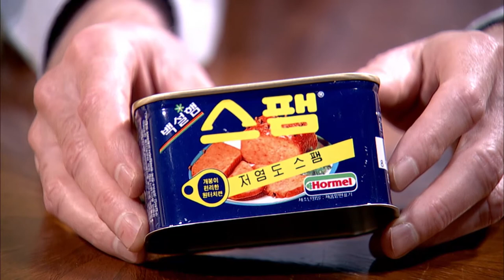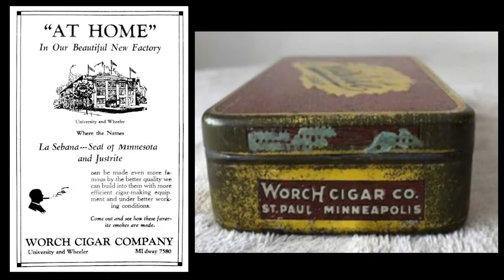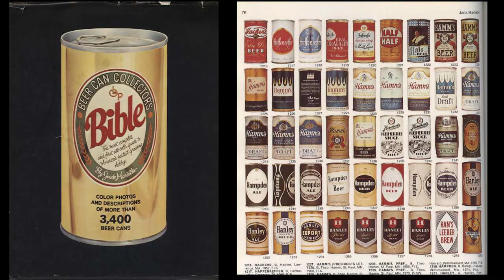SPNN Forum: Historian Brian McMahon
Host Georgia Fort interviews historian, architect and author Brian McMahon - about his work documenting the industrial history of the city, including his new study of the American Can Company building, and the history of the 'tin can' in American life.   McMahon talks about his book "The Ford Century in Minnesota", his work on the Green Line transit corridor, and more.